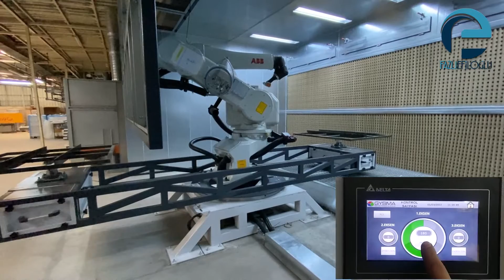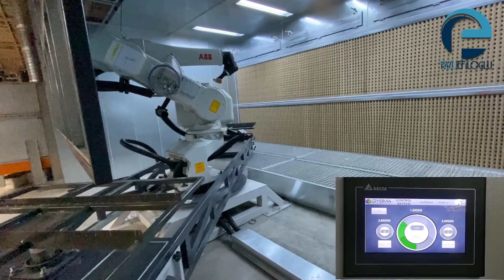6 EKSEN ROBOTLAR İÇİN DÖNER BOYA TEZGAHI | Abb boya robotu için otomatik tezgah yapımı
Abb marka exproof boya robutu için yapmış olduğmuz döner tezgahımız.
Döndürme tezgah 3 eksenden oluşmakta.Eksenleri 3 adet servo motor ile kontrol edilmektedir. Otomatik boyama sistemleri için çok faydalı bir çalışma oldu.